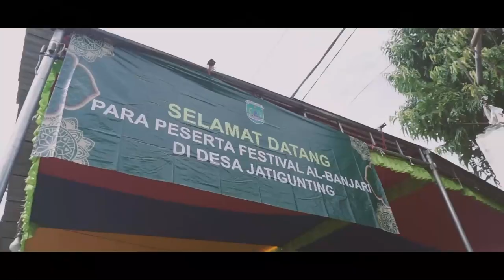Viva GPX - FESBAN SELAMETAN DESA JATIGUNTING - WONOREJO - PASURUAN 2021